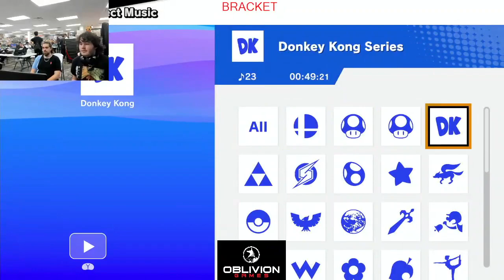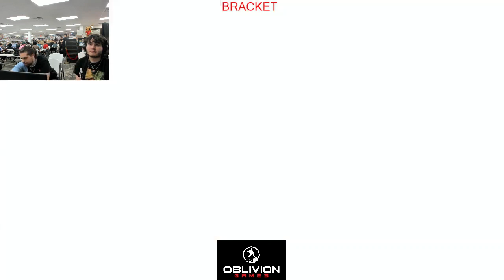lyd | jBoneX (Steve) vs CF | Phuzix (Sheik) - Winners Semis - Oblivion Games 175